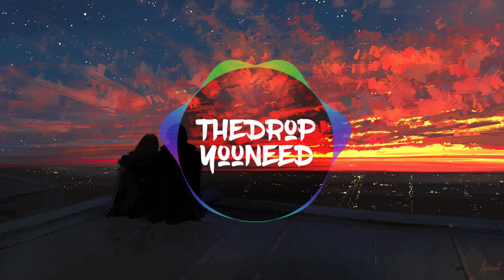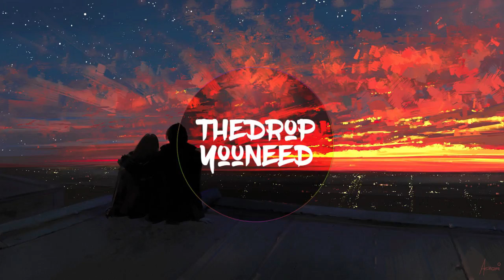Refeci ft. Be Jules - Heat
🔔 Turn on the bell to be the first who is listening to new music!

If I didn't credit your artwork properly or if you wouldn't like me using it, please get in contact with me  and I will delete the video immediately.

IMPORTANT!

Want your track(s) on my channel?
• Send a Soundcloud/Youtube link (otherwise I cant listen to it)
• Include ALL your Socialmedia links